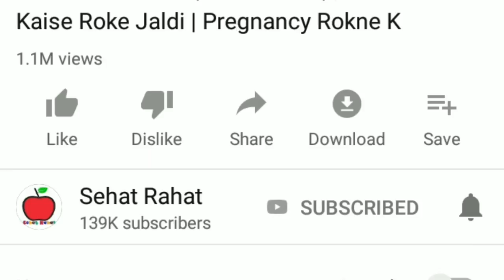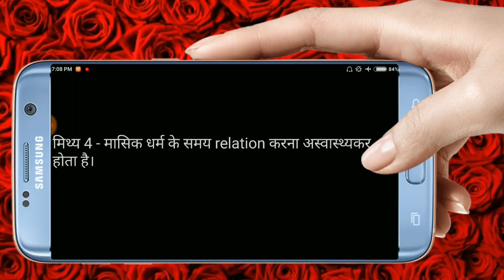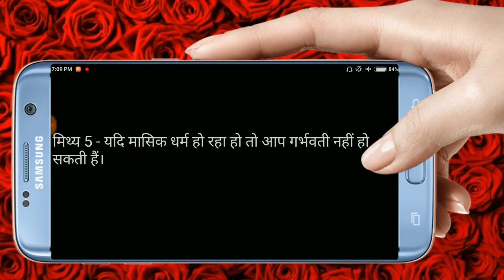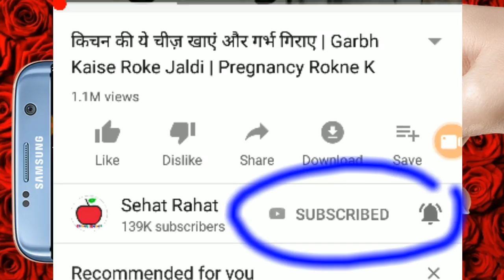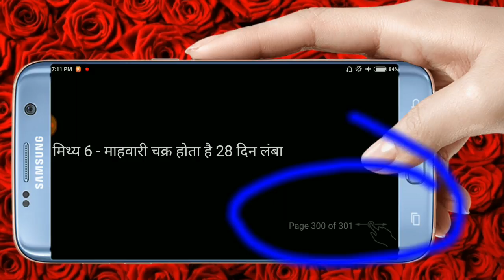Periods की ये गलतफहमियों को जरूर दूर कर ले | Periods Myths In Hindi | Masik Dharm Ki Kahawate Urdu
Periods Ko Regular karne k liye tonic kharide👇